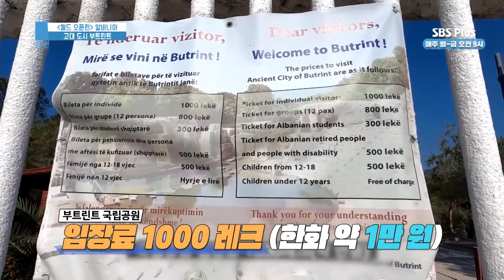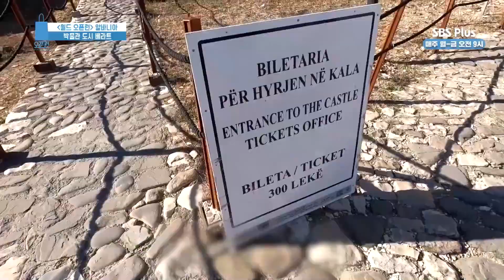알바니아를 제대로 알려줄 여행 크리에이터 방콕스토리의 알바니아 관광지 소개와 꿀팁 까지!ㅣ오픈런 EP.30ㅣSBSPLUSㅣ매주 월-금 오전 9시 방송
매주 월-금 오전 9시 〈오픈런〉